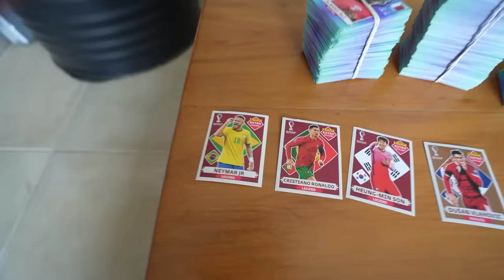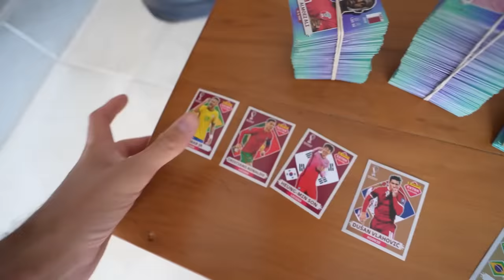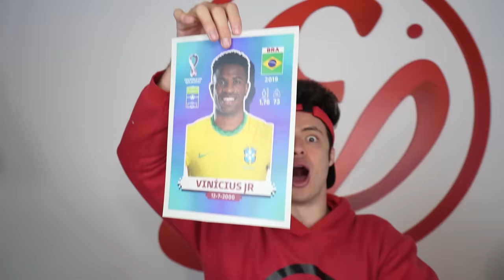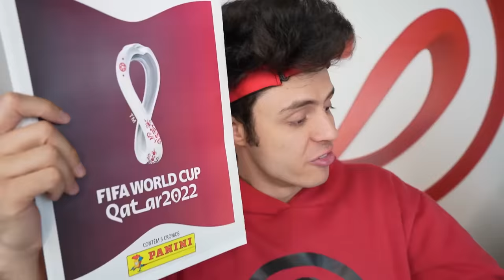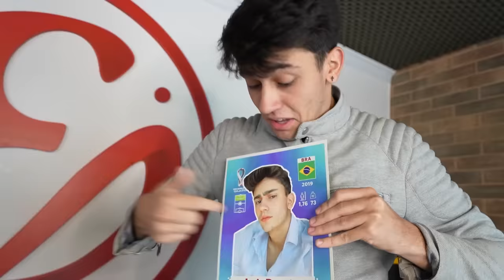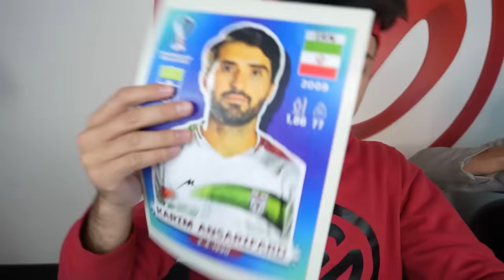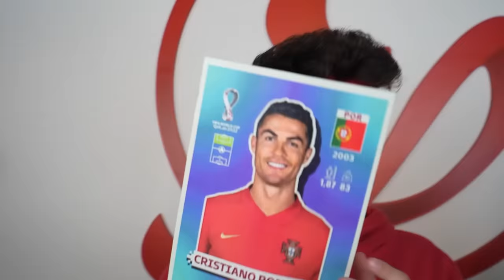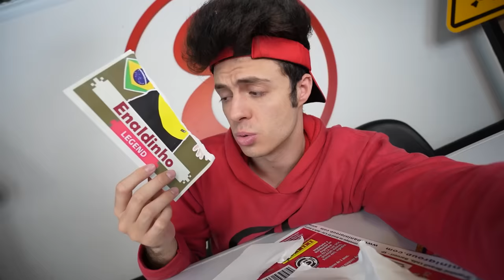PACOTES DE FIGURINHAS GIGANTES DA COPA 2022! (TIREI O NEYMAR LENDÁRIO GIGANTE!)